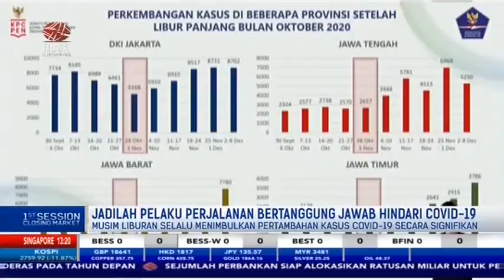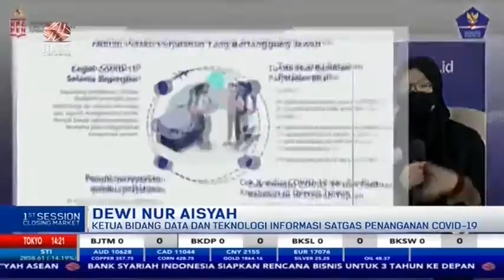JADILAH PELAKU PERJALANAN BERTANGGUNG JAWAB HINDARI COVID-19